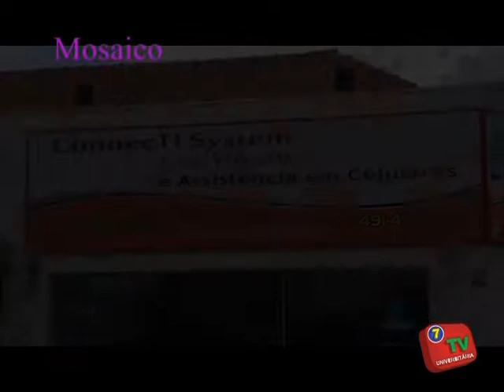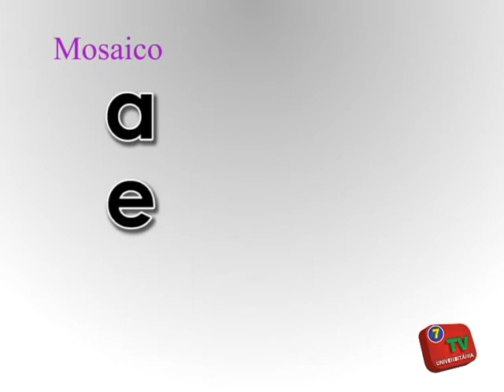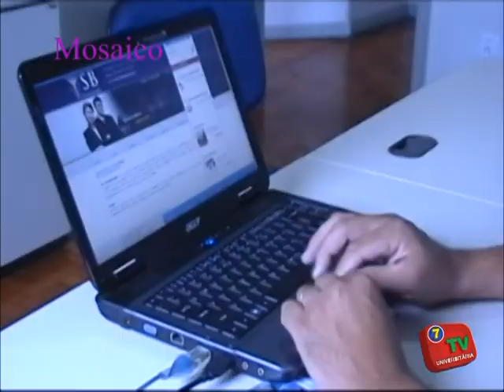Mosaico - Premiação do 16° FESTAETT